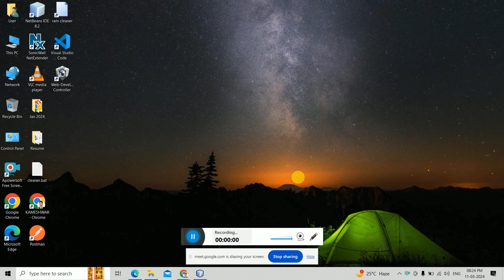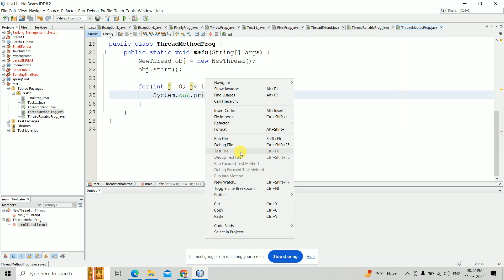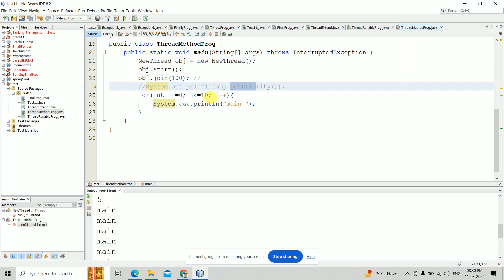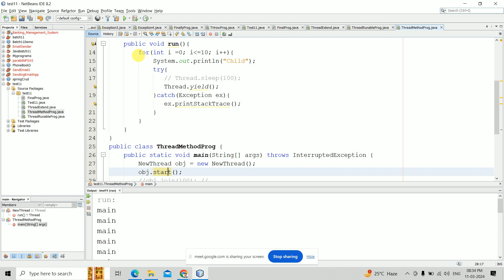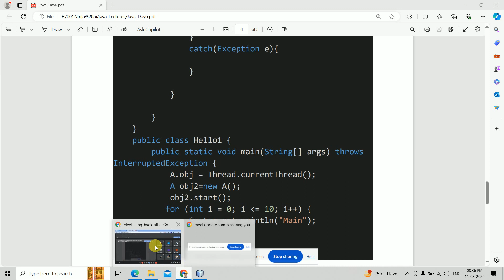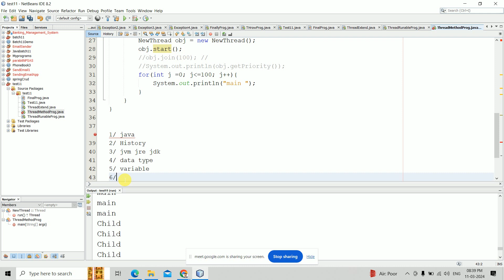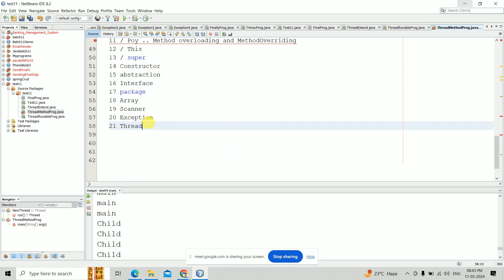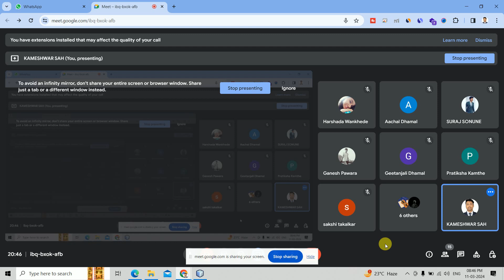Creating a thread in Java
Threads allows a program to operate more efficiently by doing multiple things at the same time. Threads can be used to perform complicated tasks

Creating a thread. There are two ways to create a thread in java. First one is by extending the Thread class and second one is by implementing the Runnable